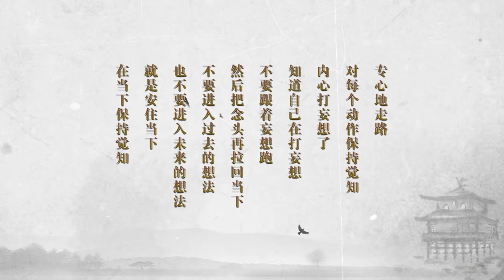正念行禅·八十二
济群法师 2020年9月19日于泰宁甘露别院正念行禅开示